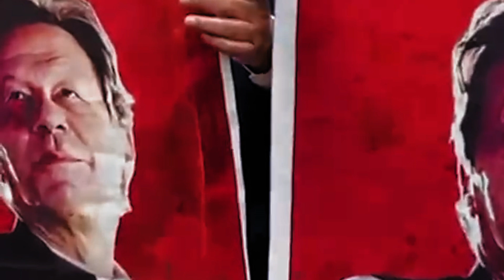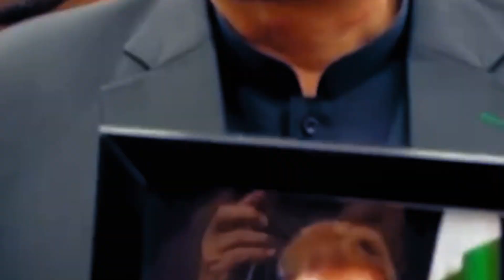National Assembly Session | Imran Khan's Bouncer | Nawaz Sharif's Historic Defeat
Historic moments for Imran khan,Punjab Ki Hukmran Aurat Ka Intaqam,National Assembly Session By Force,Nawaz Sharif's Historic Defeat,Geo Headlines 3 PM,نواز شریف پر کیا اچھالا گیا,Funny Statement About National Assembly,National Assembly Session,Imran Khan's Bouncer,Letter To IMF,came with pictures & masks Imran Khan,Nawaz Sharif surprised News,HBL PSL 9,Blasting Speech In National Assembly,First Parliament Session PTI Dominated,Fight in National Assembly